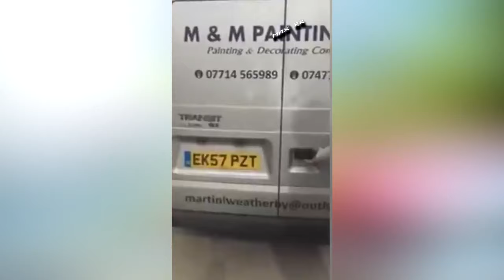ИДИОТЫ 80 УРОВНЯ\BAD FRIENDS/НЕУДАЧНЫЕ ПАДЕНИЯ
BAD FRIENDS/ИДИОТЫ 80 УРОВНЯ\НЕУДАЧНЫЕ ПАДЕНИЯ